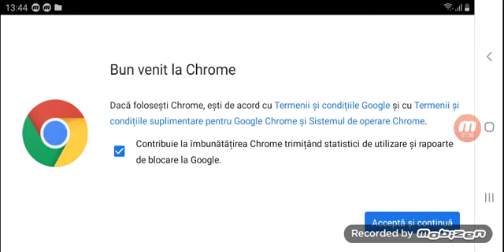12 noiembrie 2020